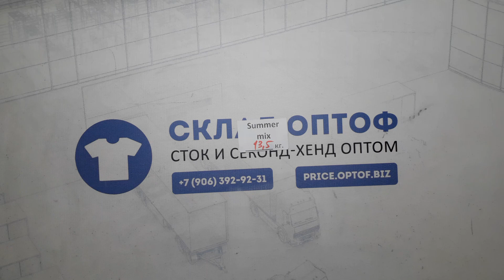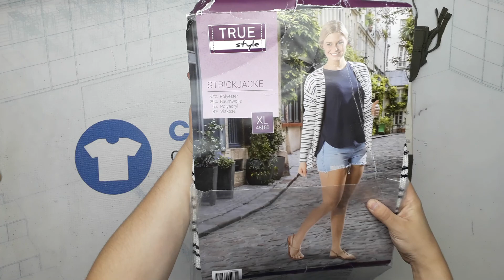10572 Summer mix сток 2 пак . 13.5кг по 9.4€/кг. 73шт